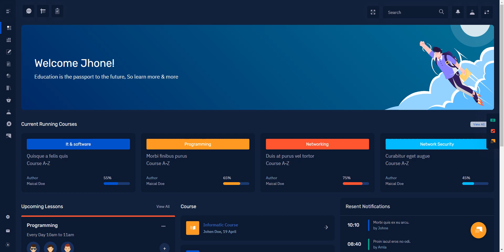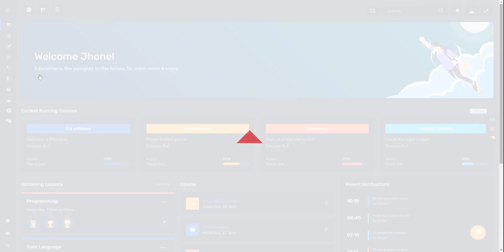Education Dashboard Template learning Management System Bootstrap 5 UI Kit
EuAdmin - Education Admin Panel Dashboard And Ui Framework and front end HTML template with features like Popular course, current activity, Lessons, Notice, monthly revenue and performance tracking. It comes with a clean, modern, and stunning design that will help you attract your website visitors and keep them engaged. Admin Theme panel for backend design and UI interface of your Web apps.